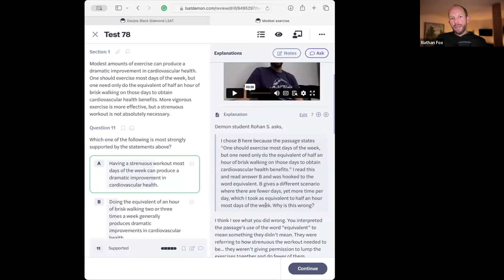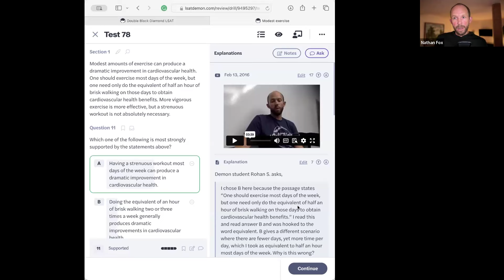LSAT Demon | Double Black Diamond | January 24, 2024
Get your best score with LSAT Demon.

Choose from over 30 hours of live LSAT classes every week with a Demon Live subscription

Use our Law School Scholarship Estimator to see what LSAT score you need to go to law school for free

Learn more about Ben, Nathan, and their years of experience teaching the LSAT

Chapters:
1:1:1:

1:1:1:

1:1:1:

1:1:1:

1:1:1:

1:1:1:

1:1:1:

1:1:1:

1:1:1:

0:00 Opening Comments
4:13 Test 78 Section 1 Q11  Modest exercise
14:39 Test 78 Section 1 Q14  Ought
31:53 Test 78 Section 1 Q16  Treeeating moths
43:38 Test 78 Section 1 Q17  Traffic congestion
49:46 Test 78 Section 1 Q18  Late project
59:20 Test 78 Section 1 Q21  Soil
1:20:15 Test 78 Section 1 Q22  Toxic chemicals
1:26:09 Test 78 Section 1 Q23  Good spies
1:35:52 Test 78 Section 1 Q24  Voting for children